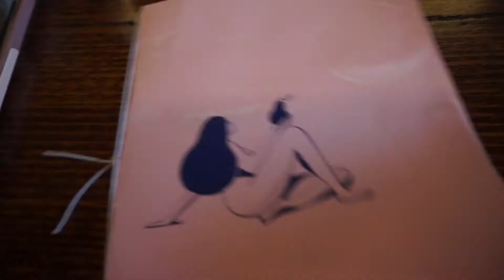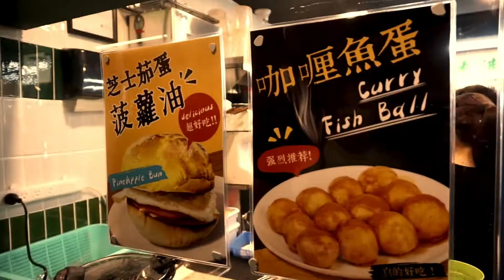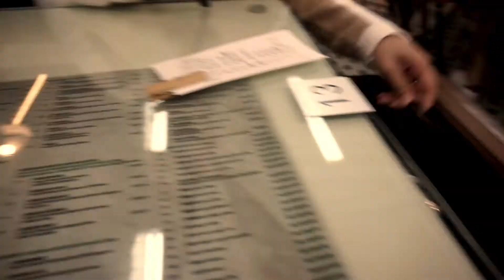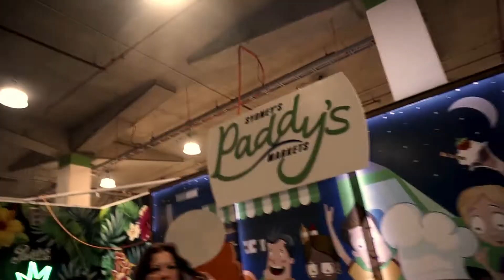Vlog #37: More Lost Footage...oops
Long time no see everyone!
Some more lost footage! After this, I'll be back on track I promiseeee.

▶️ Music